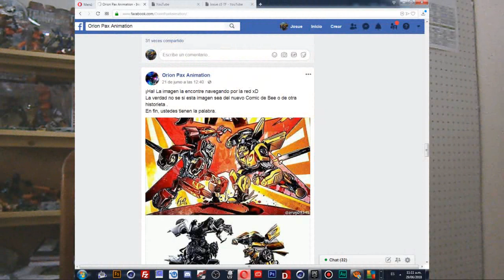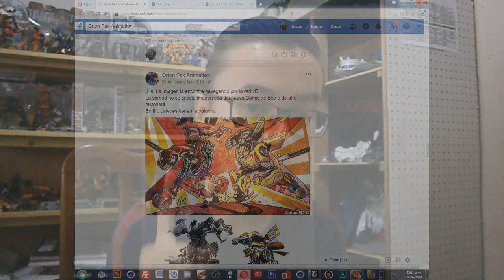Le copio y robo cosas a los demas en mis VIDEOS?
un video diferente explicandolo.